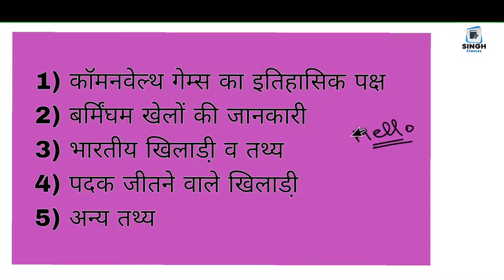Commonwealth games 2022 | राष्ट्रमंडल खेल 2022 | कॉमनवेल्थ गेम्स की सम्पूर्ण जानकारी | Harvinder Sir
commonwealthgames
rashtramandal khel 2022